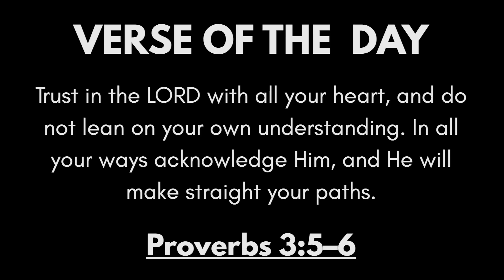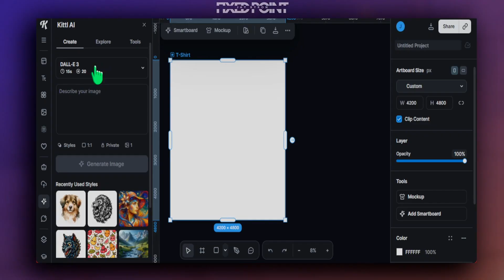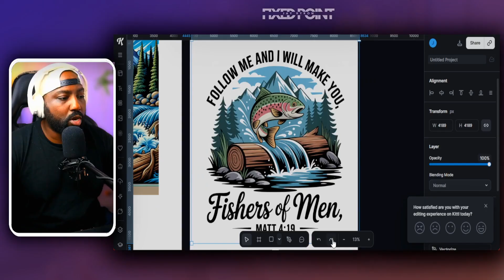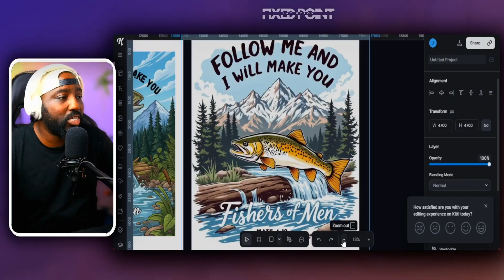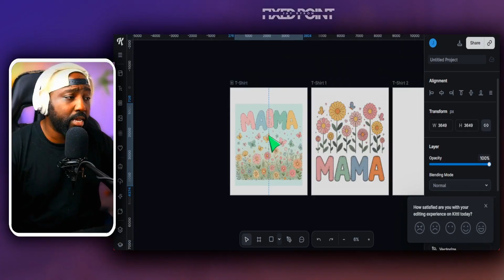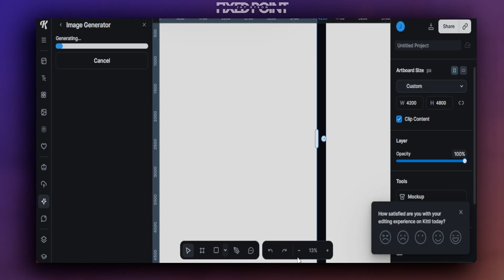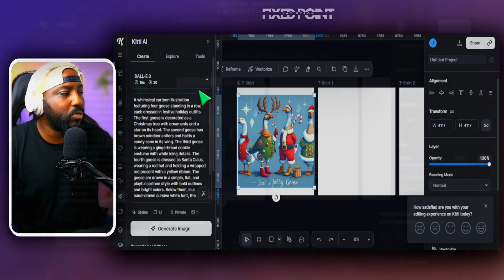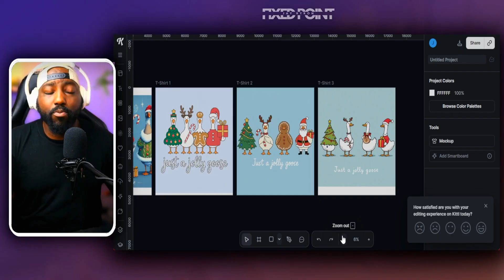I tested Kittl's New Nano Banana Update- Here's what I've found!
In this video, I delve into using Kittle's templates and AI tools, including their latest model Nano Banana. I demonstrate how to create impressive designs quickly by comparing Nano Banana with other popular AI models like DALL-E 3 and Ideogram Flux Pro. Watch as I test these models with specific prompts and analyze their outputs, especially for designing t-shirts and sublimation products. If you're looking to boost your design game and sell your creations on platforms like Etsy, this video is a must-watch.

🎨Join my AI Design Studio and get Daily AI Design Prompts and Etsy SEO Keywords

Other Resources that I Use to Make Money Online!
⌚Time Stamps⌚
00:00 Introduction to Kittl and Nano Banana
00:43 Exploring Kittl's AI Models
02:51 Testing Dalle 3 for T-Shirt Designs
03:50 Evaluating Ideogram for Text Designs
04:45 Nano Banana vs. Ideogram
06:14 Flux 1.1 Pro Comparison
07:16 Simple Text Design with Dalle 3
10:37 Geese and Goose Designs on Etsy
14:47 Final Thoughts and Recommendations